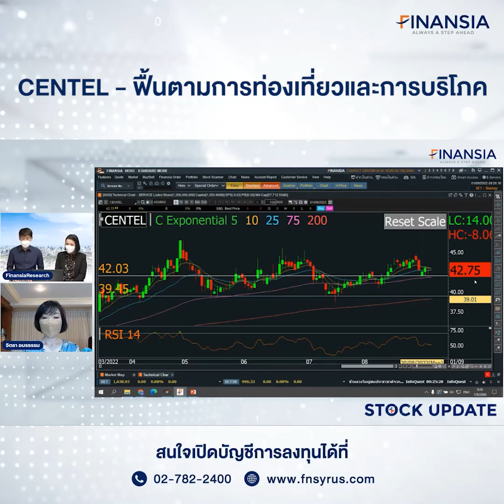🎯 หุ้นเด่น Finansia 1 ก.ย. 22 : CENTEL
- แนะนำ “ซื้อ” ราคาเป้าหมายจาก FSSIA 49 บาท

- แนวโน้มผลการดำเนินคาดมีกำไรต่อเนื่องและเร่งขึ้นใน 3Q22 จากทั้ง Occ Rate และ ADR ของธุรกิจโรงแรมที่ปรับขึ้นนำโดยไทยหลังเปิดประเทศเต็มรูปแบบ ขณะที่ธุรกิจอาหารมี SSSG เป็นบวกต่อเนื่อง การปรับขึ้นค่าแรงขั้นต่ำคาดกระทบจำกัดและเชื่อว่าชดเชยได้จากการปรับราคาขาย เรายังคาดปี 2022 จะพลิกมีกำไรในรอบ 3 ปีและเร่งตัวแรงปีหน้า